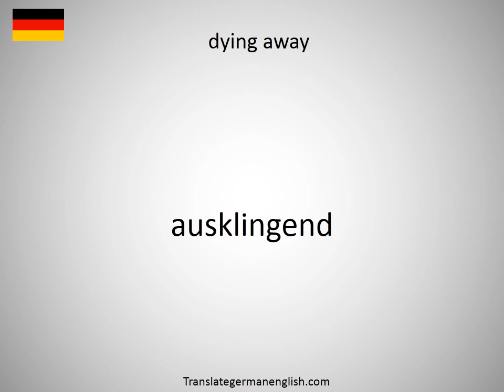How to say dyestuffs in German? (Farbstoffe)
How to say dyestuffs in German? Learn the pronounciation dyestuffs! How to Pronounce dyestuffs. Expand your vocabulary, learn German words. Practice German online. Use this free pronunciation guide to practice words at a time. Learn German for free. Thank you for viewing, please like or subscribe! hoe om te sê, si të thuash, እንዴት እንደሚናገር, wie sagt man, comment dire, come dire, como dizer, как сказать, nasıl denir, cómo decir, 怎么说, πώς να το πω, hoe zeg je.